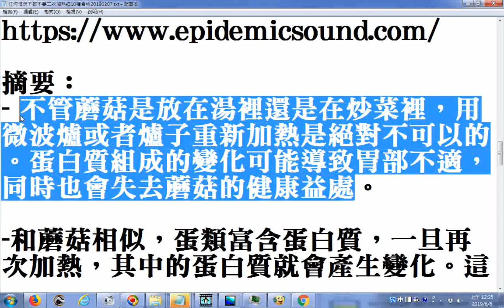不管蘑菇是放在湯裡還是在炒菜裡，用微波爐或者爐子重新加熱是絕對不可以的。蛋白質組成的變化可能導致胃部不適，同時也會失去蘑菇的健康益處httpswww youtube com右斜線watch問號v=ML